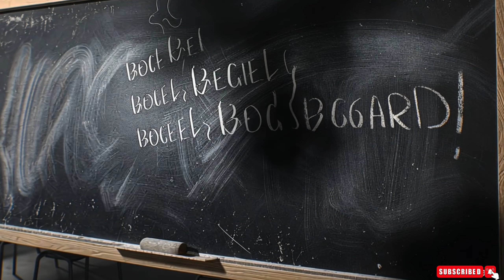भूतिया स्कूल में फंसा शिक्षक - एक डरावनी सच्ची घटना | Horror Story in Hindi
क्या आप भूतिया और डरावनी कहानियों में रुचि रखते हैं? तो ये कहानी आपके रोंगटे खड़े कर देगी!

इस वीडियो में हम आपको एक श्रापित गाँव के पुराने स्कूल की खौफनाक कहानी सुनाने जा रहे हैं, जहाँ एक शिक्षक रहस्यमयी तरीके से भूतों के जाल में फँस जाता है। गाँव वालों के अनुसार, यह स्कूल अब भूतों का अड्डा बन चुका है और यहाँ से कोई वापस नहीं आता।

क्या हुआ उस शिक्षक के साथ? क्या वह इस खौफनाक जगह से बच पाया, या हमेशा के लिए वहाँ फँस गया? जानने के लिए देखिए यह वीडियो।

--:: 3D Animation Horror Story ::--